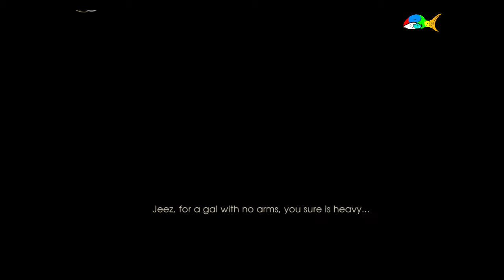Does this Smell like Chloroform to You: Back to the Future [EP2][P1]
Well that was quite a beginning to start the second episode off. You know things could have started off a bit more gradually but nah we get right into it. Whatever I love it anyway

Ever wanted to know how chloroform smelt like? Experiment with this

Glub You Guys Later